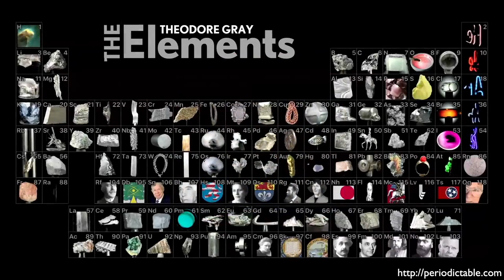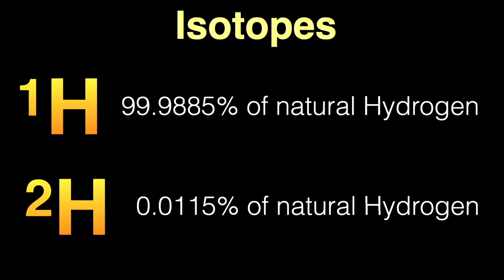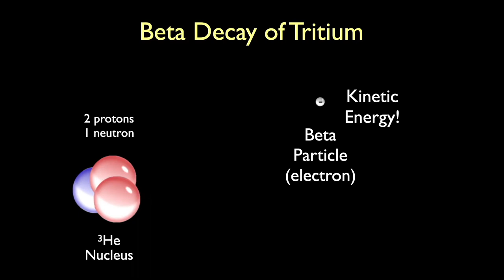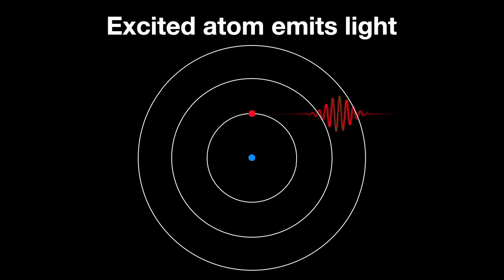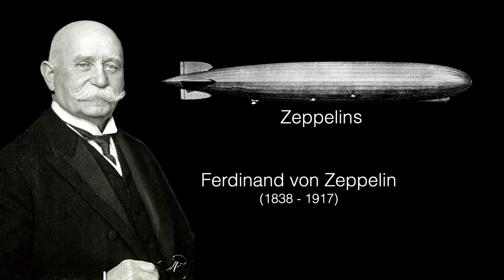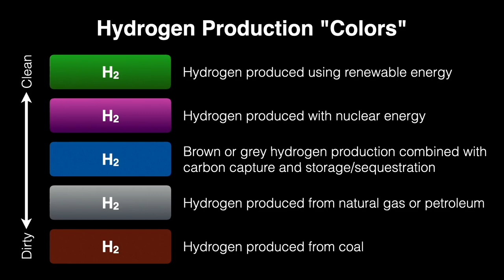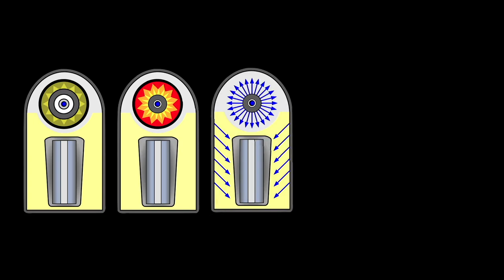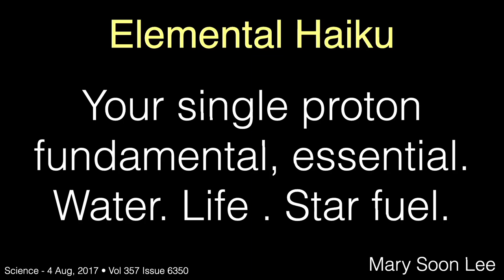Hydrogen - Tales from the Periodic Table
Hydrogen is the first element in the periodic table. It was created 13.8 billion years ago in the Big Bang. The simplest element is's also the least dense, making it excellent for floatation, except for the fact that it is also highly flammable. Still useful as rocket fuel, it can also be used too generate electricity with a fuel cell.